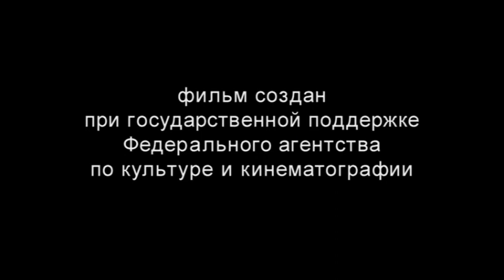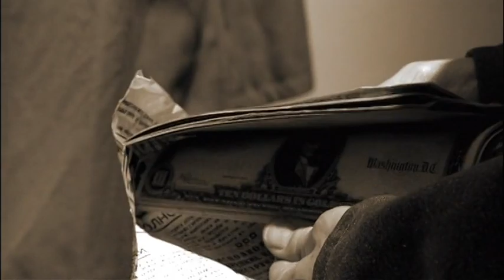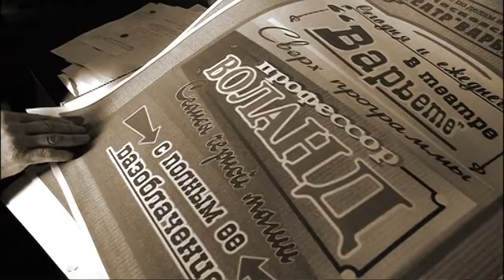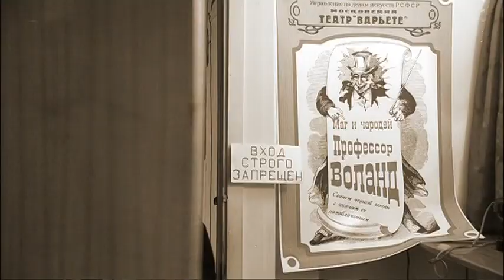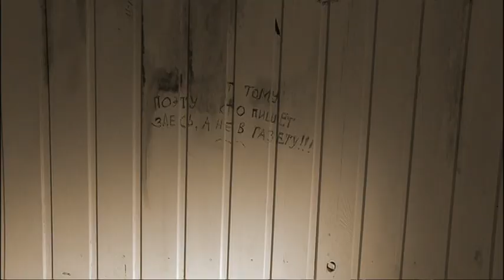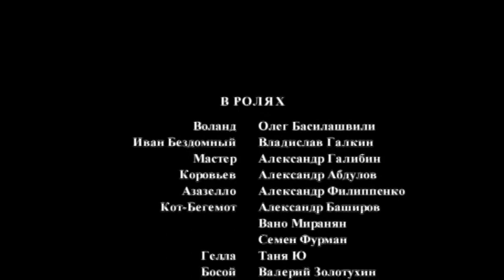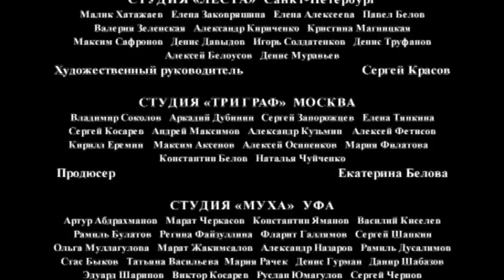Master i Margarita 3 serija